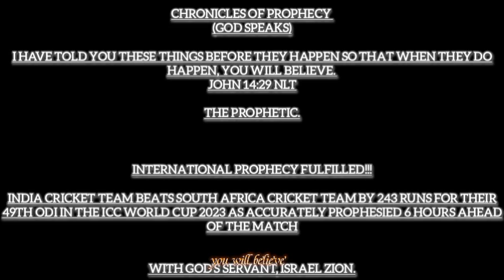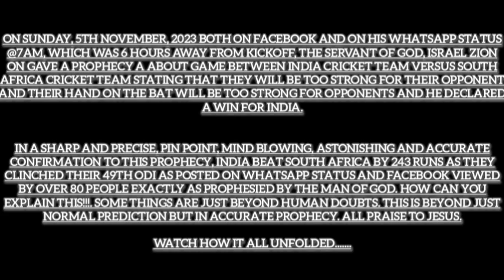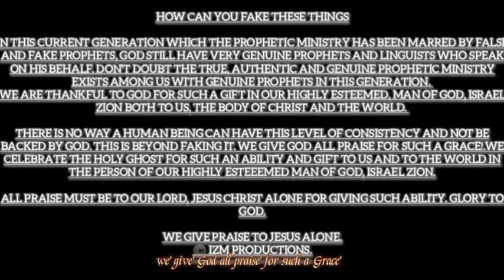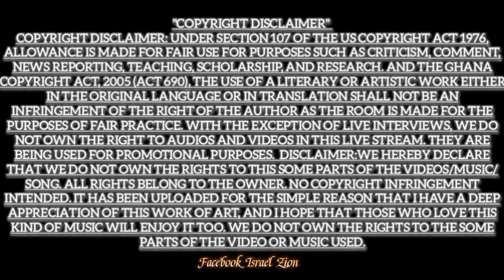JAWDROPPING PROPHECY FULFILLED: INDIA BEATS SOUTH AFRICA BY 243 RUNS IN ICC WORLD CUP 2023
CHRONICLES OF PROPHECY
(GOD SPEAKS)

I have told you these things before they happen so that when they do happen, you will believe.

THE PROPHETIC.

INTERNATIONAL PROPHECY FULFILLED!!!

INDIA CRICKET TEAM BEATS SOUTH AFRICA CRICKET TEAM BY 243 RUNS FOR THEIR 49TH ODI IN THE ICC WORLD CUP 2023 AS ACCURATELY PROPHESIED 6 HOURS AHEAD OF THE MATCH

With God's Servant, ISRAEL ZION.

ACTUAL PROPHECY

Prophecy description

On SUNDAY, 5th NOVEMBER, 2023 both on FACEBOOK and on his WHATSAPP STATUS @7AM, which was 6 HOURS AWAY from KICKOFF, the Servant of God, ISRAEL ZION on gave a prophecy a about game between INDIA CRICKET TEAM VERSUS SOUTH AFRICA CRICKET TEAM STATING THAT THEY WILL BE TOO STRONG FOR THEIR OPPONENT AND THEIR HAND ON THE BAT WILL BE TOO STRONG FOR OPPONENTS AND HE DECLARED A WIN FOR INDIA.

In a SHARP and PRECISE, PIN POINT, MIND BLOWING, ASTONISHING and ACCURATE CONFIRMATION to this Prophecy, INDIA BEAT SOUTH AFRICA BY 243 RUNS AS THEY CLINCHED THEIR 49TH ODI as posted on Whatsapp Status and Facebook viewed by over 80 people exactly as prophesied by the MAN OF GOD. How can you explain this!!!. Some things are just beyond human doubts. This is beyond just normal PREDICTION but in ACCURATE PROPHECY. All praise to JESUS.

WATCH HOW IT ALL UNFOLDED.

CONTENT USED IS TRANSFORMATIVE IN NATURE, USED NO MORE OF THE ORIGINAL WORK THAN NECESSARY FOR THE VIDEO'S PURPOSE AND IS STRICTLY FOR INFORMATION AND REVIEWING PURPOSE AND TO HELP EDUCATE. WE CLAIM NO OWNERSHIP OF PARTS OF THE VIDEO CONTENTS AND AUDIOS IN THIS VIDEO.